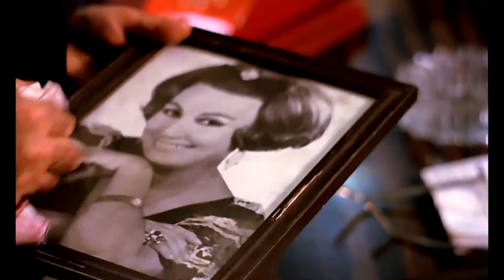Muhsin Bey | Muhsin, Ali Nazik'e Ders Veriyor!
Muhsin Bey, 1987 yapımı, Yavuz Turgul'un yazıp yönettiği filmdir. Oyuncular Şener Şen ve Uğur Yücel, sinema çevrelerine göre bu film ile oyunculuklarının zirvesine çıkmışlardır.  Film yine birçok otoriteye göre Türk sinema tarihinin en başarılı filmlerindendir.

Muhsin Bey filminin oyuncuları;  Kemal İnci, Sönmez Yıkılmaz, Kutay Köktürk, Tayfun Çorağan, Erdinç Üstün, Doğu Erkan, Erdoğan Sıcak, Osman Cavcı, Uğur Yücel, Sermin Hürmeriç .

Muhsin Bey filminin yönetmen Yavuz Turgul,  yapımcı Abdurrahman Keskiner'dir. Muhsin Bey filminin senaryosunu Yavuz Turgul yazmıştır.  Muhsin Bey filminin müziklerini Atilla Özdemiroğlu'dur.

Ödüller
St. Sebastian Film Festivali
1988 St. Sebastian Ödülü,

Antalya Altın Portakal Film Festivali
En İyi Film, En İyi Senaryo, En İyi Erkek Oyuncu, En İyi Yardımcı Erkek Oyuncu

İstanbul Film Festivali
Özel Jüri Ödülü

Muhsin Bey filminin konusu; Muhsin Bey, Beyoğlu'nda yaşayan bir organizatör olarak şarkıcılara çalışacak yer aramaktadır (pavyon, gazino, kaset vs). Bir İstanbul beyefendisi tipinde ve biraz huysuz olsa da (diş ağrısından olabilir) kendi deyimiyle "orta direk" olarak hayatını sürdürmektedir. Ev sahibesi Madam Ağavni ve karşı komşusu Sevda Hanım ile arası iyidir. Sevda Hanım'ı sevse de kendisine bir türlü açılamamaktadır. Ayrıca kendisine pavyonda şarkı söylemesi için (konsomatrislik yapmadan) yardımı dokunmuştur. Çırağı Osman'ın kirayı at yarışına harcaması sonucu parası olmadığı için ofisinden çıkmak zorunda kalan Muhsin Bey, işlerini evinin yakınındaki kıraathanede yürütmeye başlar. Bu durum bir nevi meslektaşı olan Şakir tarafında alay konusu edilir. Bu sırada kıraathaneye Urfa ağzıyla konuşan biri gelir ve Muhsin Bey'i sorar. İsminin Ali Nazik olduğunu, kendisinin emmisinin Muhsin Bey'le asker arkadaşı olduğunu söyler. Türkücü olduğunu söyleyen Ali, Muhsin Bey'den yardım ister. İşleri kesat giden Muhsin yeni yatırıma girmekte isteksiz olduğundan Ali'yi kovar. Ancak Ali, Muhsin Bey'i takip etmeye başlar ve evinin etrafında dolaşır. Yağmurun yağdığı gece Muhsin Bey Ali'yi evine alır. O gece diş ağrısı artan Muhsin Bey fenalaşır. Bunun üzerine Ali Muhsin Bey'i dişçiye götürür ve dişçi Muhsin Bey'in dişini çeker. Ertesi sabah ağrıdan kurtulan Muhsin Bey, Ali'nin söylediği türküyle uyanır. En sonunda yumuşamaya başlayan Muhsin Bey Ali Nazik'in hikâyesini dinler. Fakir bir aileden gelen Ali, türkücü olmak istediğini söyleyince ailesiyle kavgalı olur ve emmisinin tavsiyesiyle İstanbul'a kaçar (Muhsin Bey'i bulmaya). Kıraathaneye giden Muhsin Bey, Ali Nazik'i türkücü yapmaya karar verir. Öncelikli planları Ali'yi gazinoya ve TRT'ye çıkarmaktır. Gazino için Arap Celal'in mekanını ayarlarlar ve yakın arkadaşı bir başka gazinocu Laz Nurettin'i Ali Nazik'i dinlemesi için ikna eder. Televizyon için de çırak Osman birini ayarlar. Ayarladığı adam şüpheli tavırlarla kıraathaneye gelir. Ali'yi TV'ye çıkarmak için 50000 lira ister ve parayı dikkat çekmeyecek bir şekilde (masanın altından) teslim alır. Bu arada Ali ile ev arkadaşı olan Muhsin Bey Ali'yle hayallerini, fikirlerini (Türk Sanat musikisi sevgisi, arabesk nefreti) paylaşır. Akşamında Arap Celal'in gazinosunda sahne alan Ali heyecandan türküyü detone ve sözlerini unutarak okur. Bunun sonucunda Laz Nurettin Ali'yle alay eder. Muhsin Bey sinirli bir şekilde Sevda Hanım ve Ali ile eve döner.